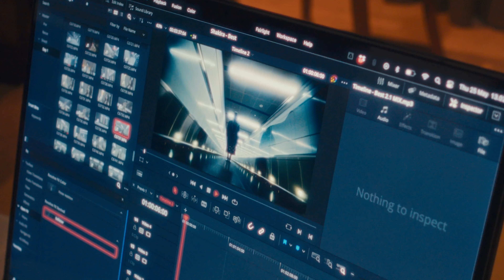Memories from the making of 'Best' Music Video by Shakira Jasmine